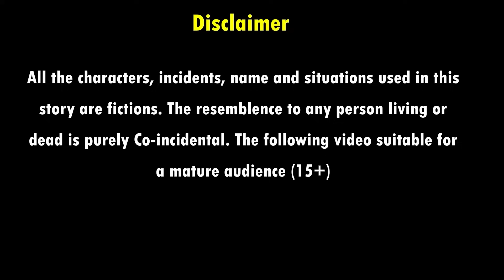जादुई टमाटर | JADUI TAMATAR | HINDI KAHANIYA | MORAL STORIES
जादुई टमाटर | JADUI TAMATAR | HINDI KAHANIYA | MORAL STORIES | JADUI KAHANIYA |FAIRY TALES | BEDTIME STORIES | KAHANIYA | HINDI MORAL STORIES | STORIES | MORAL KAHANIYA